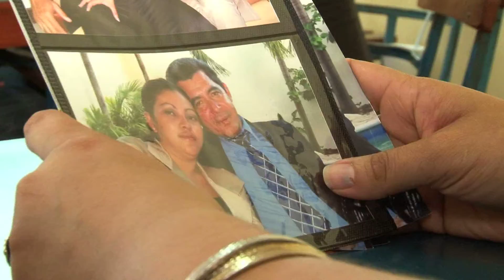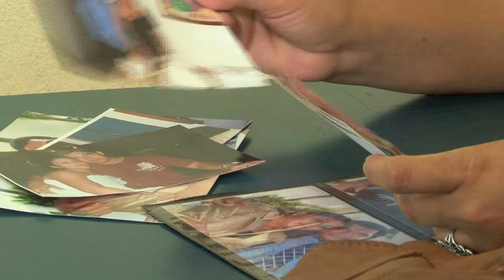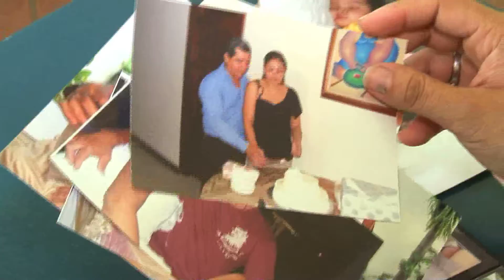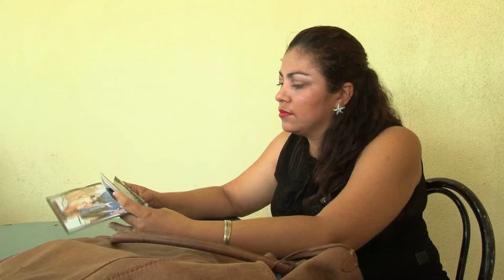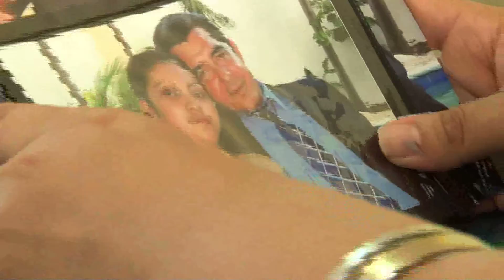Hablemos un Rato TV El Divorcio Domingo Parte 2